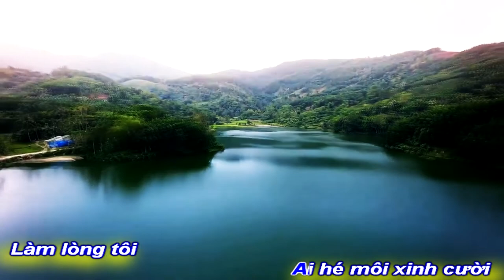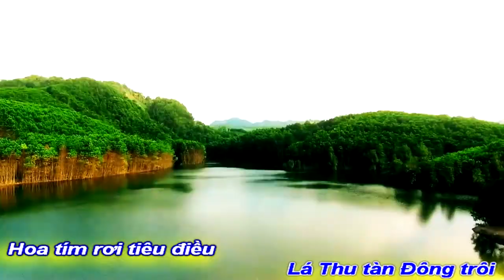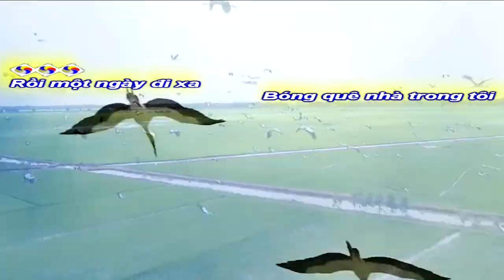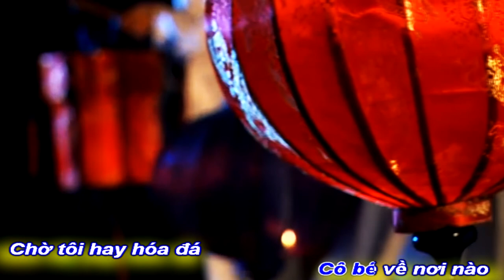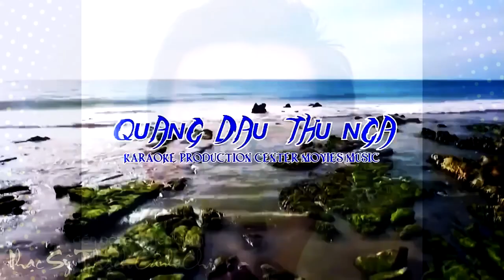[OFFICIAL MV]MƠ CHIỀU|THẠCH CẢNH CHI-QUỐC PHÚ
TÁC PHẨM:MƠ CHIỀU
SÁNG TÁC:NHẠC SỸ BÁC SỸ THẠCH CẢNH CHI(ÁNH MƯỜI)
TRÌNH BÀY:CA SỸ QUỐC PHÚ